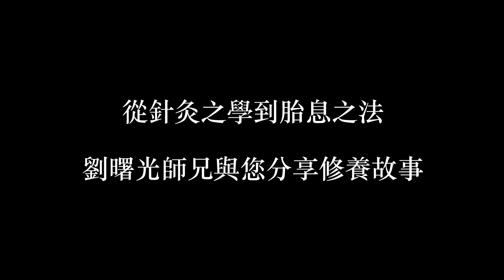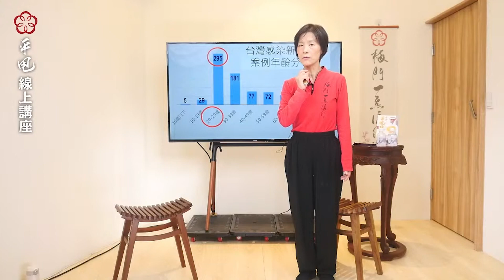《字幕精華版》16從針灸之學到胎息之道~【李鳳山師父平甩功】線上講座☀️精華／第十六集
練功26年的劉曙光，是少數跟李鳳山師父學過針灸的入室弟子，也是梅門平甩傳愛的總負責人，他擅長輔導各種身心狀況，來聽聽大師兄對於平甩的見解。
本集來賓：劉曙光
本集主持人：張麗雪

隔週進行平甩線上講座，為觀眾們介紹平甩功的好處及各項體證，藉由講座過程，解答各位鍛鍊上的問題。
感恩您將愛心化為行動，支持梅門文化基金會 傳愛全世界
*線上捐款

04夏天練功一定要知道的事🔥~【李鳳山師父平甩功】線上講座v4☀️精華／第四集

13平甩是絕佳的呼吸修煉法~【李鳳山師父平甩功】線上講座☀️精華／第十三集

15食物如何做到色香味化養~【李鳳山師父平甩功】線上講座☀️精華／第十五集